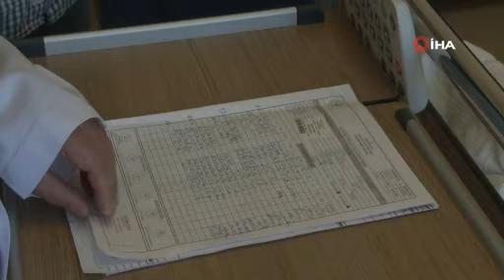4 saat süren operasyonla elini kaybetmekten kurtuldu